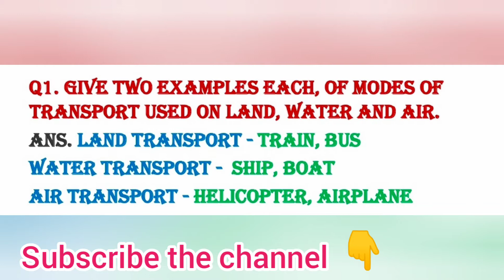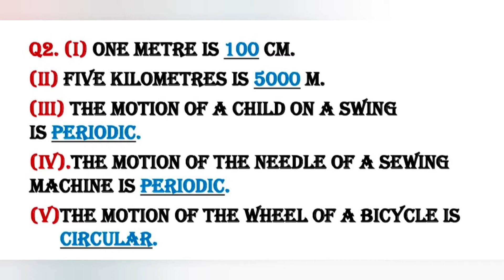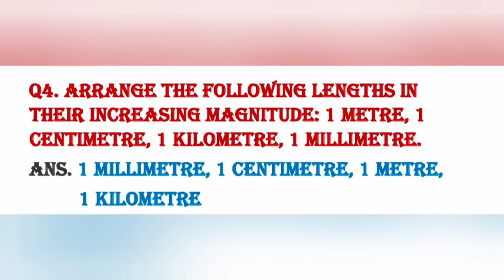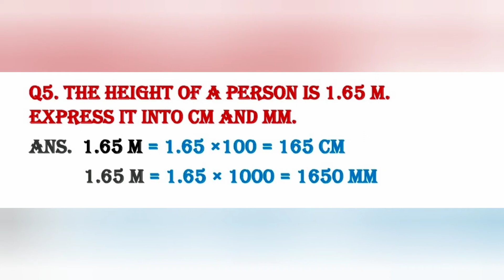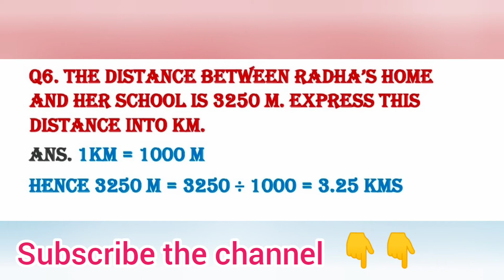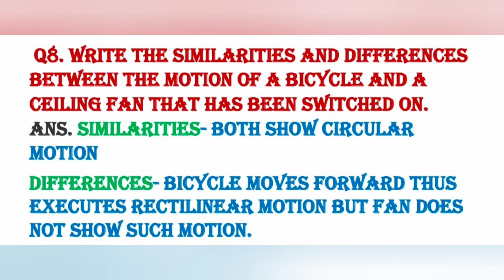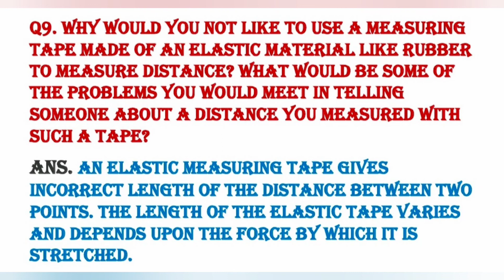Motion and measurement of distances | Solutions | Class 6 Chapter 10 | SCIENCE | NCERT | NEP | CET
Previous Videos of Class 6th SCIENCE